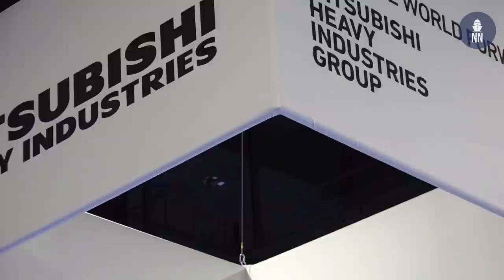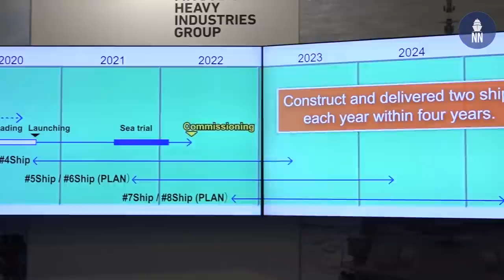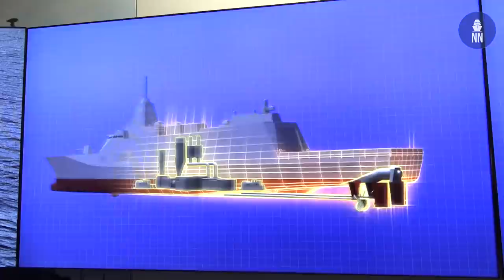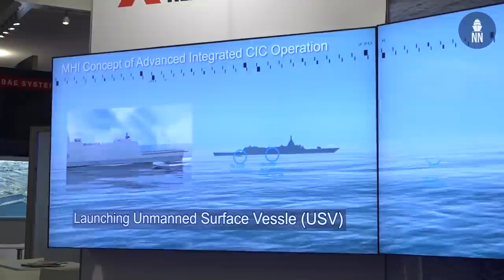Japan’s Mitsui E&S Launches ‘Kumano’ 「くまの」 New 30FFM Frigate For JMSDF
Japanese shipyard Mitsui E & S Shipbuilding Co., Ltd in Okayama launched on 19 November 2020 a new type of next generation frigate for the Japan Maritime Self-Defense Force (JMSDF) known as 30FFM.

The vessel is named after the Kumano river in the Kii Peninsula of
central Japan. The shipyard will now proceed to the fitting out stage of
the frigate, ahead of its delivery set for 2021.

"Kumano" is actually the second vessel of the series. The first-in-class
ship is still under construction at Mitsubishi Heavy Industries in
Nagasaki.

For the record, MHI won a contract from the Japanese MoD in August 2018 for the production of the first two frigates. Mitsui E&S received a
subcontracting order from MHI for the construction of the second frigate. Kumano is the company's 2050th ship.

Taking a close look at Japan's latest frigate, Naval News can tell that
stealth was a key requirement of the design and was pushed to the limit
with some very sleek and modern lines.

30FMM will act as a UUV and USV mothership but all the launch and
recovery systems are hidden inside its main structure, behind large
doors which are flush with the hull.

Likewise, most sensors will be integrated on the mast to minimize the
radar cross section.

30FFM will have a relatively limited weapons fit, which is similar to
some of Europe's latest surface combatants such as:
- The UK's Type 31
- Germany's F125
or Italy's PPA light